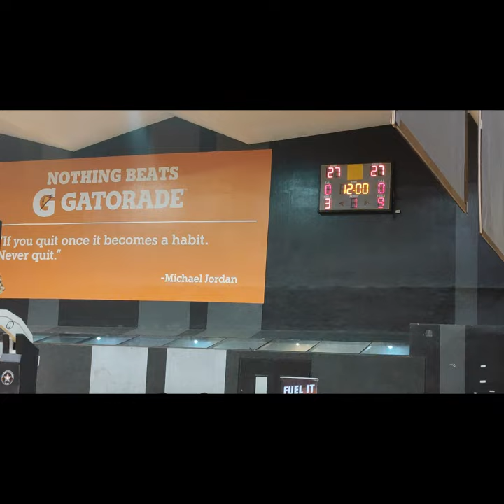Jonnel Policarpio is DLSU’s Underrated Gem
Soon-to-be De La Salle Green Archer Jonnel Policarpio is full of potential. Athletic, talented, and unselfish, the future is bright for this blue-chip prospect, who displayed his potential during the SLAM Rising Stars all-star games.